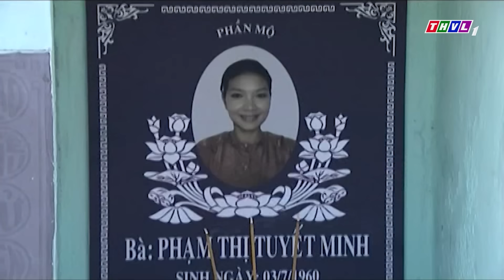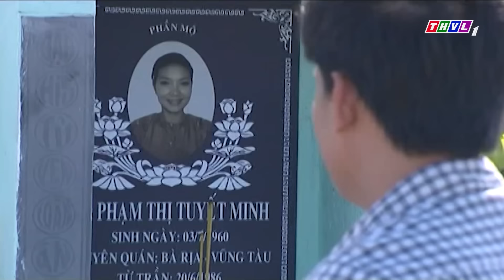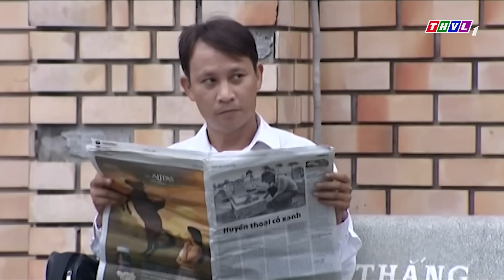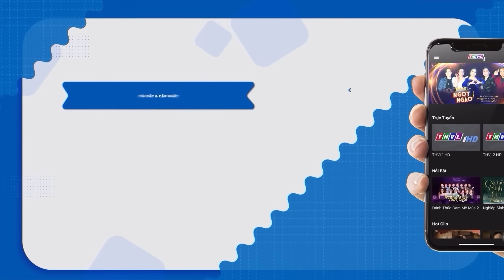Bị Cảnh Sát Phục Kích Cặp Đôi Sát Thủ Khống Chế Con Tin Nhằm Chạy Thoát | Phim Hình Sự 2024